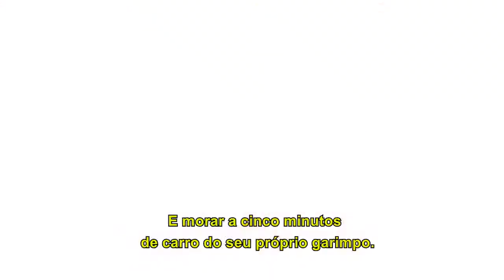Presidente Bolsonaro quer liberdade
O presidente Bolsonaro convocou manifestações neste dia 7 de setembro pedindo liberdade. Liberdade para viver a vida, liberdade para construir seu lar onde quiser, sem preocupações e licenciamento ambiental. Liberdade para deixar queimar a amazônia e invadir territórios indígenas. Liberdade para pescar em áreas proibidas ou ficar com mais da metade dos salários de seus funcionários fantasmas.
O presidente Bolsonaro agora pediu ajuda do ex vice-presidente golpista Michel Temer para seguir em liberdade. Ele sabe que se for retirado da presidência da república e perder o foro privilegiado, o que ele não terá mais é a liberdade e poderá ir direto pra cadeia junto com tantos outros que defendem o fechamento do Supremo Tribunal Federal, impeachment de ministros do STF e um verdadeiro golpe contra a democracia.